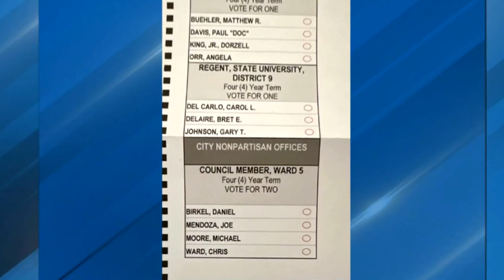Major ballot blunder to 'never happen again'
After a major ballot blunder that caused a special election in Lyon County to be held Tuesday, the county's top election official said the mistake 'will never happen again.'

The ballots, printed for the June primary, instructed voters to select the wrong number of candidates in two local races — Fernley City Council Ward 5 and the Stagecoach General Improvement District.

KRNV is a NV based station and an NBC affiliate owned and operated by Sinclair Broadcast Group, Inc. Sinclair Broadcast Group, Inc. is one of the largest and most diversified television broadcasting companies in the country today.